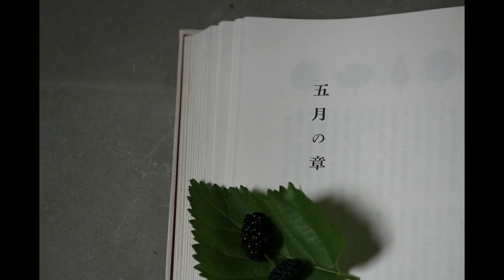｢5月.暮らしの台所｣初夏の庭│おうち居酒屋│残り物から生まれる朝食 Living in japan│vlog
こんにちは つづりです。
いつもご覧頂き ありがとうございます😌

毎日の料理

仕事終わり さささと簡単に
品数も少なめですが、、

旬の野菜を加えることで
季節の移り変わりに感謝の気持ちが
湧いてくるように感じています。

新じゃが
とっても美味しいですね☺️

「 新じゃが明太サラダ 」二人分

∴材料

新じゃが                 300g
明太子                     80g程度
マヨネーズ             大匙2
無糖ヨーグルト     大匙2
小ねぎ                     お好みで

蒸した新じゃがを1,5㎝角に切り
明太マヨソースをかけ
仕上げに小ねぎを散らして完成です。

「茸のガーリックソテー」

オリーブオイル                        大匙2
ガーリック(みじん切り)         一片
茸(エリンギ、マッシュルーム等お好みで)
マジックソルト                        適量
ブラックペッパー                    お好み

フライパンへオリーブオイルとガーリック
香りが立った所へ茸を加えソテーします。
仕上げにマジックソルトで味を整え
器に盛り付けた後
ブラックペッパーを少々 そして完成です。